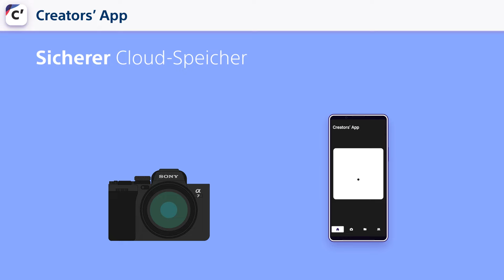Creators’ App - Erlebe eine neue Art der Verbindung zwischen Sony-Kameras und deinem Smartphone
Hol dir die Creators’-App auf dein Smartphone – ein Muss für Alpha-Kamera-Nutzer. Übertrage Dateien, steuere die Kamera aus der Ferne, passe Einstellungen an und greife auf Cloud-Speicher zu.